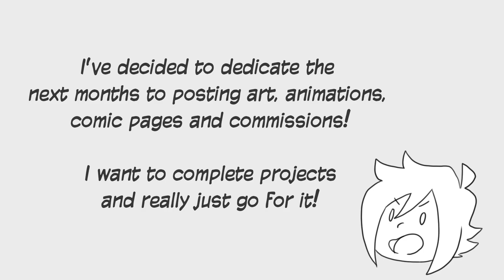what's river been up to?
Hey! I know the video is really fast, but basically I just wanted to make something fun that gives you guys an idea of what I'm planning, and the Wii theme felt fitting for some reason (maybe because it plays 24/7 in my empty head).

Anyway, a summary of what this video even is: Basically I've always half-assed my online presence. I didn't fully commit to doing art and animation, and now I'd like to give it a shot. I'm gonna throw my all at it because I love it so flipping much.

So I'm going to be more active on here, as well as dedicate my time to a few other sites and try to really grow. :) I really hope it works out, and I really hope that the ones who still watch my videos (I know there aren't that many of you left now) enjoy all the things I'm planning. :D

Links to where I'll be active:

NOTE: If you'd like to commission me, Instagram's where it happens now.

Alright! Let's get to work!! :3

Program: Photoshop CC
Tablet: MobileStudio Pro13
Edited With: Adobe Premiere CC